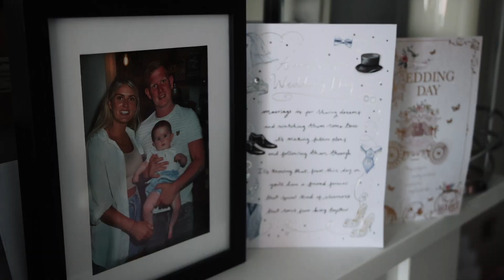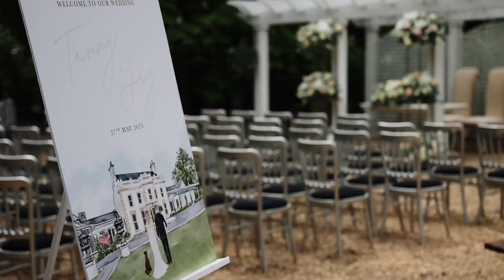Outdoor Wedding at the Galgorm || Tammy & Jay's Wedding Highlights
Mr&Mrs Mark
These guys know how to throw a party 👰‍♀️ 🤵‍♂️
Smiles, fun and laughter from start to finish 💫